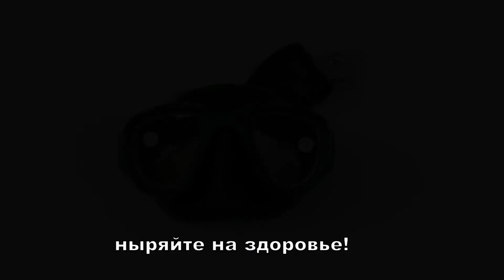Замена линз в маске O.ME.R. ALIEN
Замена простых линз в маске O.ME.R. ALIEN на диоптрийные